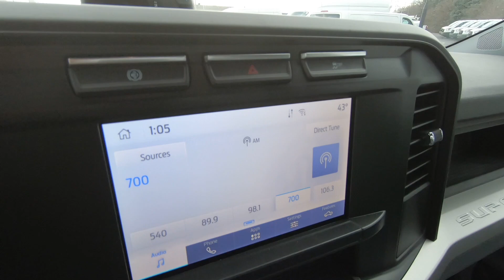New 2023 FORD SUPER DUTY F-600 DRW F600 4X4 CHAS/C Truck For Sale In Columbus, OH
Please visit Ricart To Business to view this New OXFORD WHITE 2023 FORD SUPER DUTY F-600 DRW F600 4X4 CHAS/C for sale near Columbus, Ohio.

Stock #: FTP4177

Description:
2023 FORD SUPER DUTY F-600 DRW F600 4X4 CHAS/C
New 2023 Ford Super Duty F-600 DRW Truck is For Sale in Columbus, Ohio. This model has a Power Stroke 6.7L V8 DI 32V OHV Turbodiesel engine, Automatic transmission, and is finished in White paint. Whatever questions you might have about this vehicle, you can be certain that our sales advisors can assist you every step of the way. On top of that, our financing experts are prepared to help you find the lease or finance option that is right for you. Find us at 4255 S Hamilton Road in Groveport, OH 43125, servicing customers throughout Central Ohio.